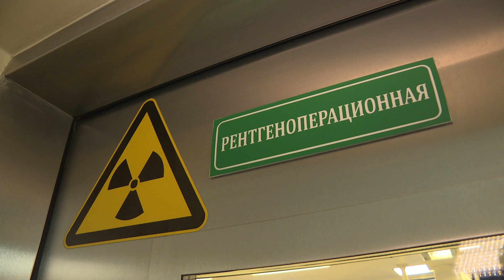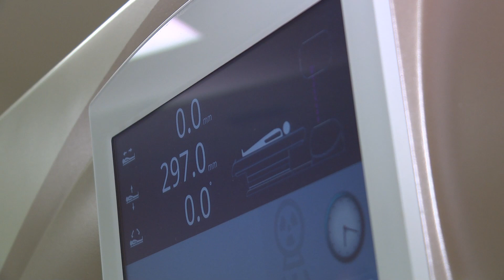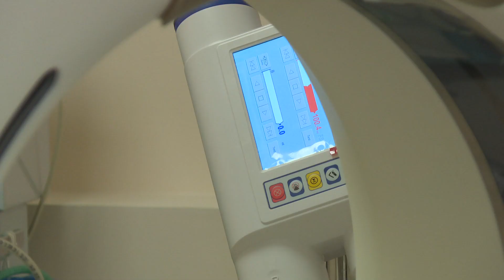Студенты 6 курса БГМУ познакомились с работой Солигорской ЦРБ